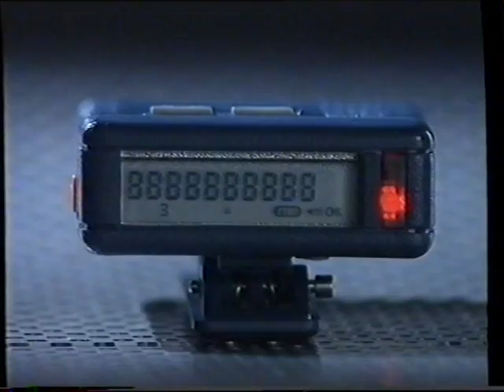[香港經典廣告](1990)星光傳訊 運通機